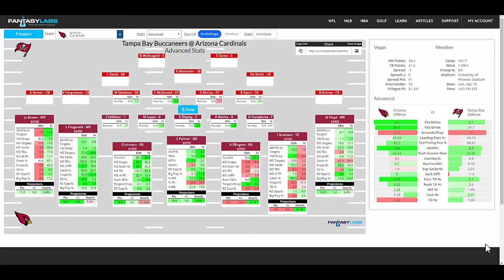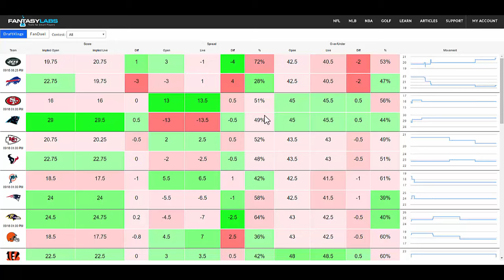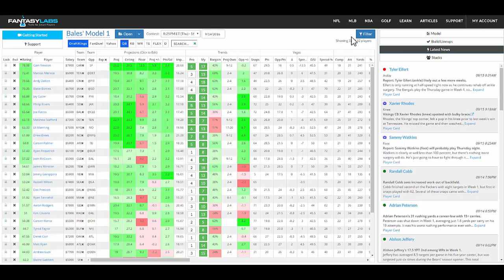FantasyLabs: A Real-Time Daily Fantasy Sports Analytics Platform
Jonathan Bales breaks down the ways in which FantasyLabs is a real-time analytics platform for DFS players.